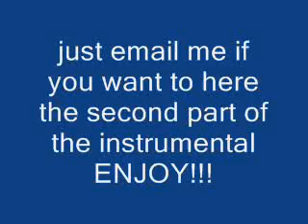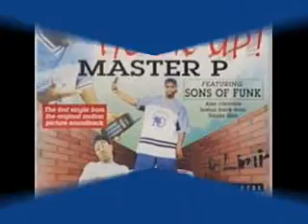master p- i got the hook up instrumental